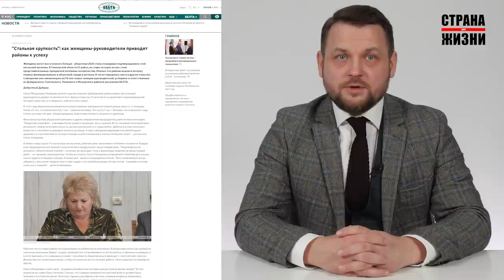Чиновники, а вы уху ели? // Неизданное // Сергей Тихановский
Это видео Сергей Тихановский так и не успел выпустить. В нем показана бесхозяйственность беларуских чиновников, отношения к предпринимателям. Сергей рассказал как ему не дали озеро в аренду.  Ну и героиня видео стала Фига Федоровна!
И помните! Только вместе мы сможем построить страну для жизни!

Написать письмо Сергею Тихановскому:
 Сергею предъявили новое обвинение по ч. 3 ст. 130 УК, срок содержания его под стражей продлен до девяти месяцев с момента задержания.
🔻Тюрьма №8 г. Жодино, ул. Советская 22а, 222163
Тихановский Сергей Леонидович 1978 г.р.